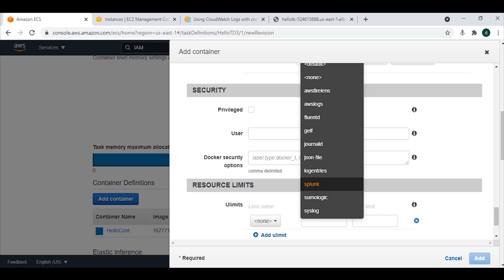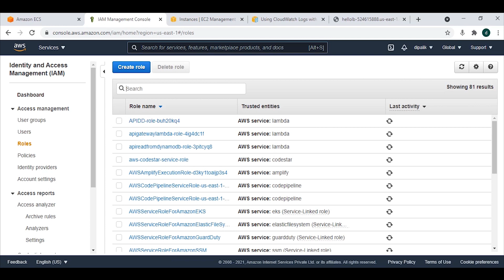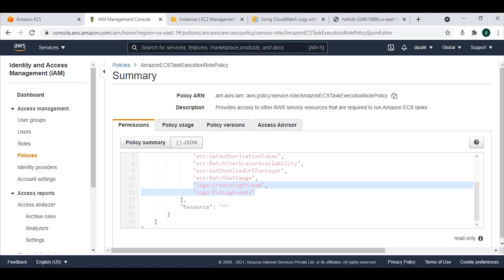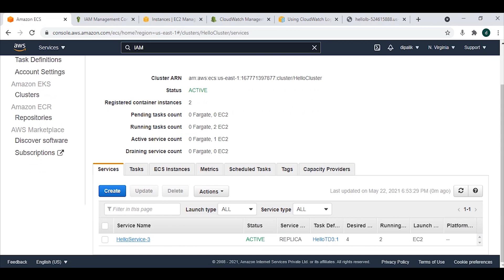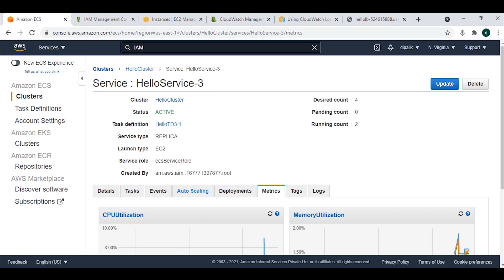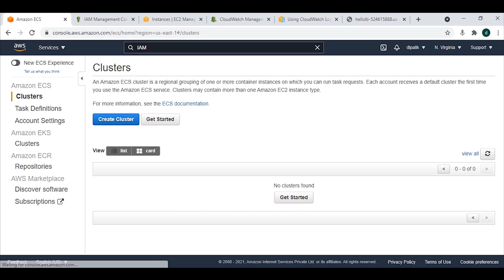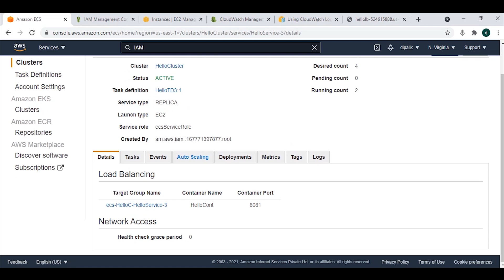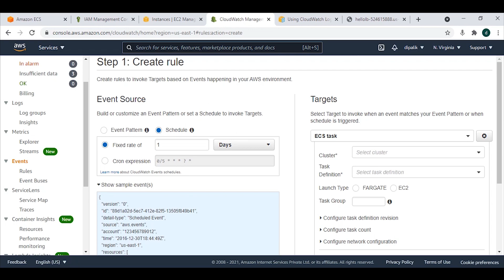ECS Logging and Monitoring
Session on 'ECS Logging and Monitoring' by Dipali Kulshrestha, Technical Product Manager at Natwest Group for re:Skill

Take up the quiz for the session, earn points and badges by visiting Signup now and do a skill check! re:Skill is a platform for the community​​, driven by the community. Get your cloud journey to next level on AWS!